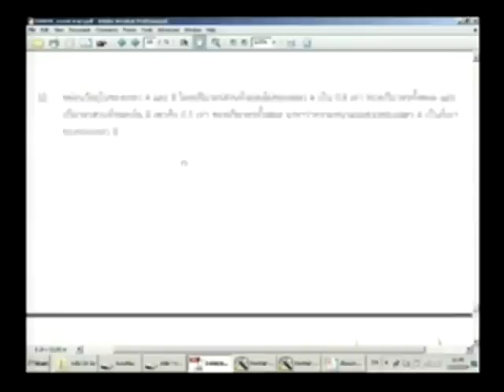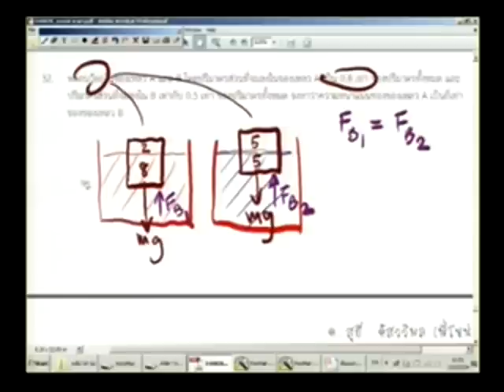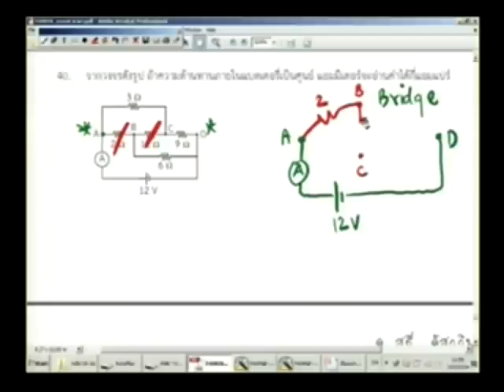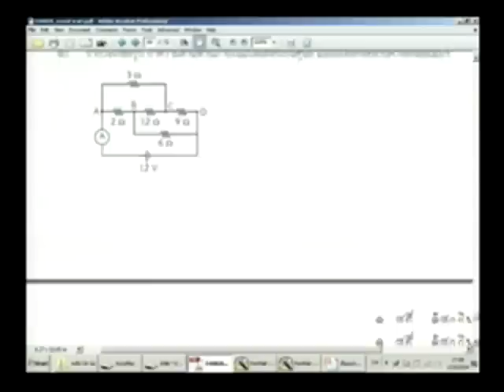สรุปฟิสิกส์ PAT2 พี่โหน่ง Ondemand [9/9]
วีดีโอ สรุปฟิสิกส์ PAT2 download เอกสาร สอนโดยพี่โหน่ง แห่งสถาบัน Ondemand ในรายการติวมาม่า ครั้งที่ 14 วีดีโอชุดนี้มีทั้งหมด 9 ตอน ยาวเกือบ 4 ชั่วโมง สรุปฟิสิกส์ PAT2

ขอบคุณรายการติวมาม่า ครั้งที่ 14 ที่สนับสนุนการศึกษาไทย